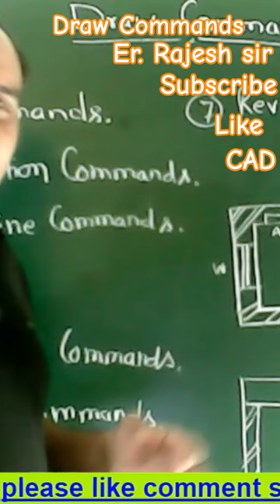reels shorts viral short video trending exam cad rrb bte polytechnic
learn engineering by Er. Rajesh sir who has 15+ year of experience as a lecturer and HOD. ONLINE CLASSES GOING ON FOR ENGINEERING AND COMPETITION                  Er Rajesh sir  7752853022